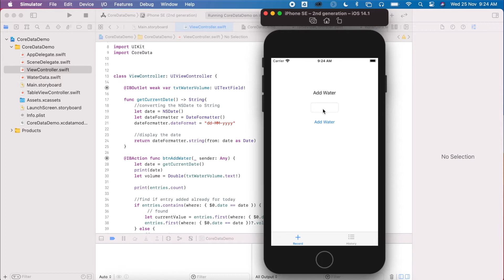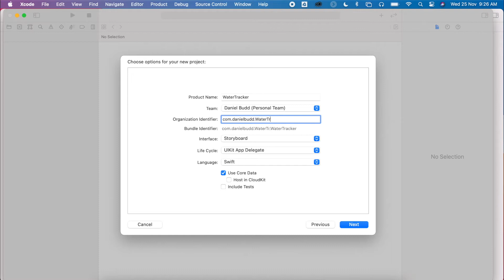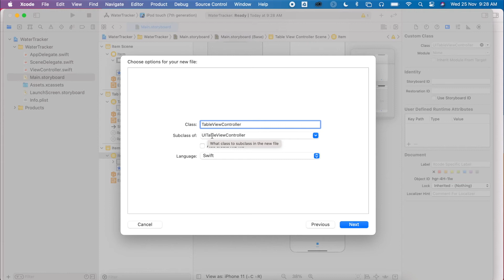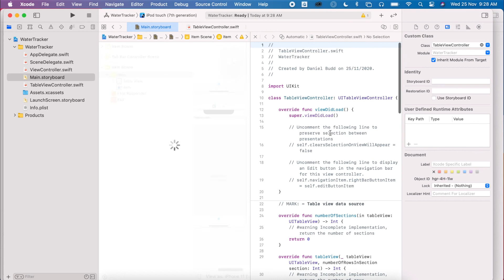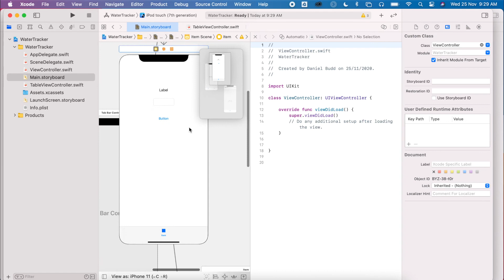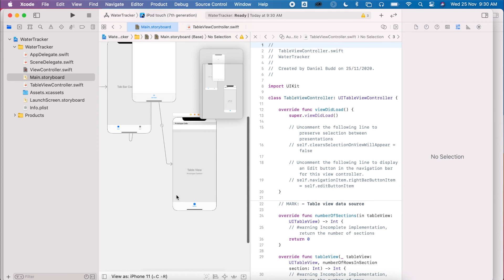Setup the Water Tracker App - Water Tracker Project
This video shows students how to setup the Water Tracker Project in Xcode.  The IBOutlets and IBActions are created ready to start building the functionality of the App.